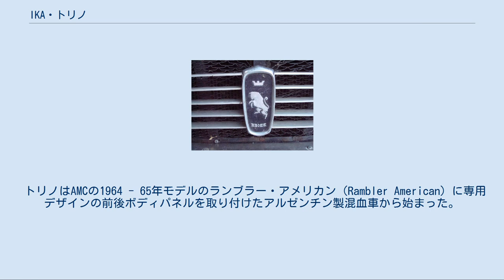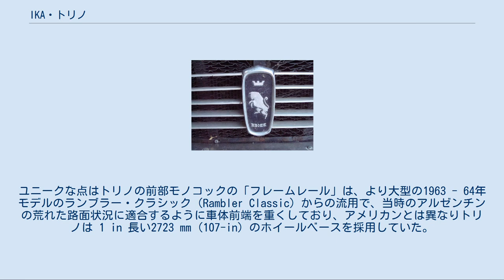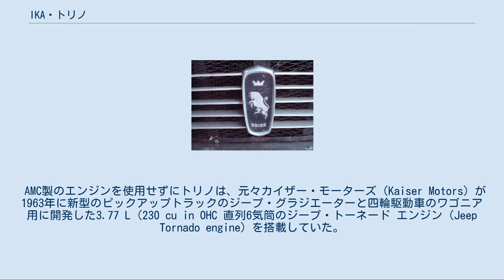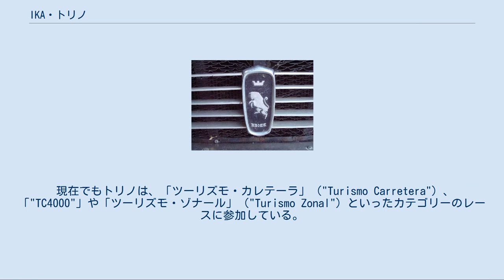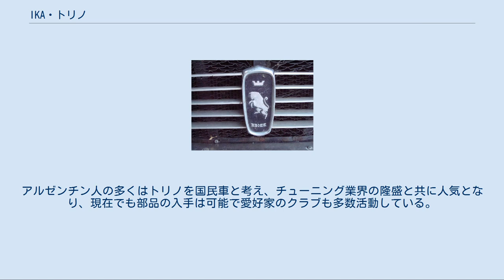IKA・トリノ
IKA・トリノ（IKA Torino、後にルノー・トリノ：Renault Torino）は、インドゥストリアス・カイゼル・アルヘンティーナ（IKA）が1966年にアメリカン・モーターズ（AMC）との契約の下で製造を始めた中型乗用車である。
1966年のトリノはIKA社の重要な国産車であったが、会社は最終的に1975年にルノーに買収されてルノー・アルゼンチナ S.A. に改組された。
トリノは4ドア・セダンと2ドア・クーペの両ボディタイプで1981年まで一貫してAMCの同一プラットフォームを使用して生産された。
この車はアルゼンチンの国民車と呼ばれた。
 トリノはAMCの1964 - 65年モデルのランブラー・アメリカン（Rambler American）に専用デザインの前後ボディパネルを取り付けたアルゼンチン製混血車から始まった。
ユニークな点はトリノの前部モノコックの「フレームレール」は、より大型の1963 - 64年モデルのランブラー・クラシック（Rambler Classic）からの流用で、当時のアルゼンチンの荒れた路面状況に適合するように車体前端を重くしており、アメリカンとは異なりトリノは 1 in 長い2723 mm (107-in) のホイールベースを採用していた。
エンジンはAMC由来のものを使用したことは無かったが、この車の基本プラットフォームは生産が続く間はAMCのものを使用していた。
AMCの面一型ドア・ハンドルの採用といったような改良が年々施されていたが、トリノはほぼ全てを国産部品を使用して製造され、使用する輸入部品は極僅かであった。
 トリノのロゴ この車のバッジはトリノの紋章を基にしていた。
フェラーリの「跳ねる馬」のシンボルを真似た後脚で立ち上がる牡牛がシンボルマークであった。
このアルゼンチン製の車の前後の顔付きと内装は、この車をアルゼンチンの大衆に向けてよりアピールするように、米国車臭さを感じさせないようにピニンファリーナに在籍していたイタリア人カーデザイナーの手でヨーロッパ調にデザインし直された。
スタイリングに加えられた手直し、ユニークな内装と豪華な室内装備品によりトリノは真にアルゼンチンの国産車となった。
 1970年から1976年の間トリノは「高級車」として販売され、その所有者にはフィデル・カストロ、レオニード・ブレジネフやムアンマル・アル＝カッザーフィーらがいた。
 1977年から最上級モデルはツーリング・セダンのトリノ グラン ルーティエ（Torino Grand Routier）となり、1978年（IKA社がルノー・アルゼンチナになった時）には全モデルが幾つかの外板とデザインの変更を受けたが、ドアの様な主要なボディパネルは継続して使用された。
新しいモデルは全長が多少長くなり、後にセダンは以前の後面ガラスが側面に回りこんでいるものから側面全てをC-ピラーが覆うように変更された。
 全盛期には20種類以上のモデルを揃えていたトリノも最後の年には僅か2モデル（グラン ルーティエ GR セダンとZX クーペ）しか用意されなかった。
 AMC製のエンジンを使用せずにトリノは、元々カイザー・モーターズ（Kaiser Motors）が1963年に新型のピックアップトラックのジープ・グラジエーターと四輪駆動車のワゴニア用に開発した3.77 L (230 cu in OHC 直列6気筒のジープ・トーネード エンジン（Jeep Tornado engine）を搭載していた。
このエンジンはアルゼンチンで製造され、この車の国産部品自給率を向上させていた。
1966年11月30日にブエノスアイレスのオスカル・ガルベス・サーキット（毎年F1のレースが開催されていた）でトリノが発表された時には、3.0 L エンジンに3速マニュアルトランスミッション（MT）の4ドア・セダン、ホーリー製キャブレター付き3.0 L エンジンにZF製4速MTの2ドア・クーペと水平に3連で装着されたウェーバー製2バレル・キャブレターを持つ排気量を拡大された3.77 L エンジンを搭載する最上級の「"380W"」といった3つのモデルが用意されていた。
3.77 L エンジンは215 hp (160 kW) の出力を発揮し、380Wを最高速度205 km/h (127 mph) で走らせた。
 トリノはアルゼンチンでは成功作となり、発売された当初は著名なスポーツカーに伍して国際的なレースにも頻繁に参加した。
最も重要なレースは、トリノが3位に入った1969年の...